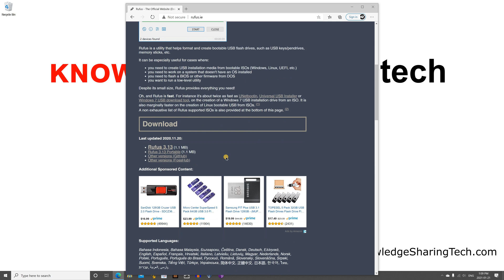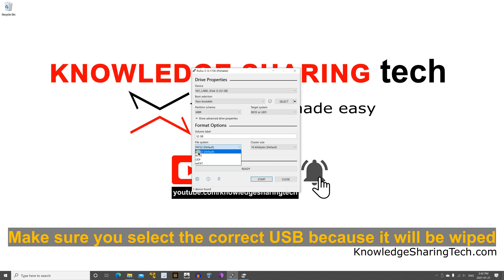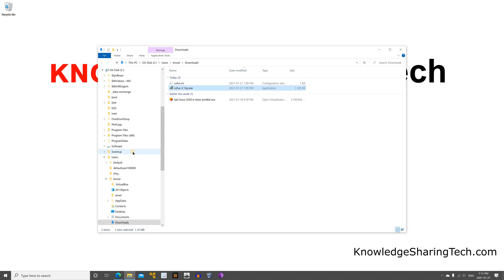How to fix a USB key with Rufus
Easy instructions to fix a USB stick that has an unrecognized file format in Windows

Follow me on:
My websites: